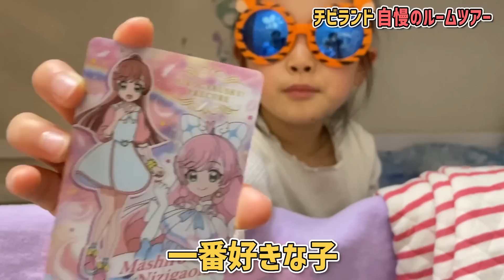【ルームツアー】初公開！子供部屋を5歳のチビランドが紹介しちゃいます！【ニトリ／２段ベッド】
チビランドちゃん念願の子供部屋が完成しました！
今回、フジワランド撮影でチビランドちゃんがルームツアーをしてくれています！

水・金・日曜日２０時に、家族と共に日々を楽しく、
ちょっぴり揉めながら動画を配信します😀

🎈お仕事、コラボに関して🎈
までご連絡ください。